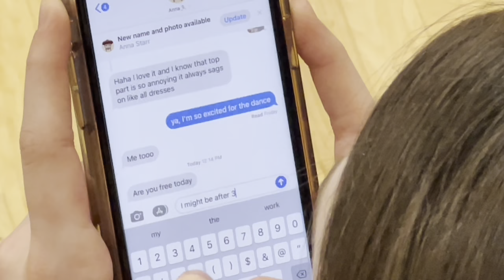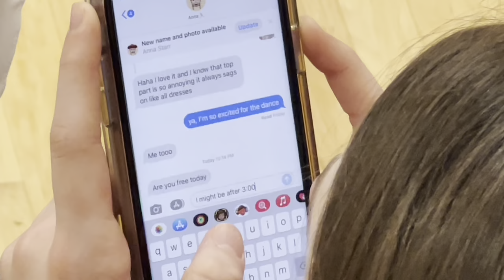V-Ball Highlights (April 2nd & 3rd, 2022)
Bedford Park Illinois